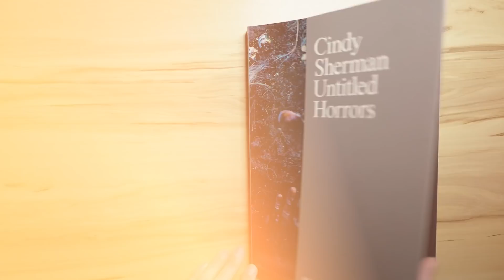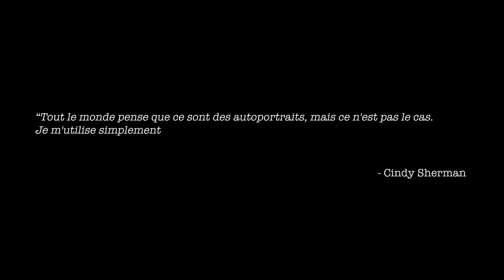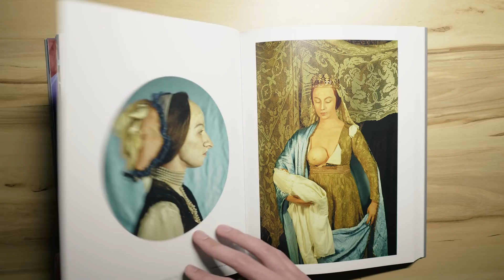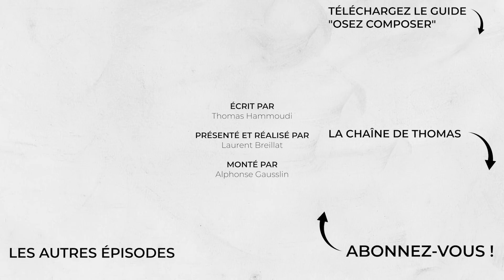📷 Les non-autoportraits de Cindy Sherman - Incroyables Photographes #24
Dans ce nouvel épisode d’Incroyables Photographes, nous avons voulu vous parler de Cindy Sherman. Elle a ce paradoxe de s’être à la fois toujours et jamais photographié elle-même. Toujours car tout son travail est composé d’autoportraits. Et jamais car elle n’y joue qu’un personnage.

► Pour aller plus loin :

- Cindy Sherman : photographic work 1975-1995,  SSchirmer Art Books (1995)
- Cindy Sherman : the complete untitled film stills, Museum of Modern Art (2003)

► Musiques :

- A Journeys Epilogue - Sivan Talmor
- Keys (no lead vocals) - Rocco Vargas
- La Vendetta Rossa - Benjamin Esterlis
- Morning Prayer - Simon Wester
- Peter Rabbit - Jon Gegelman
- The Hope Lounge - Dr. Paranoid
- Your Light - The David Roy Collective